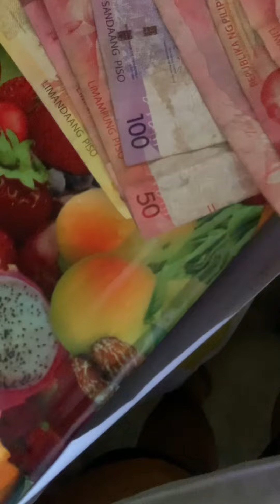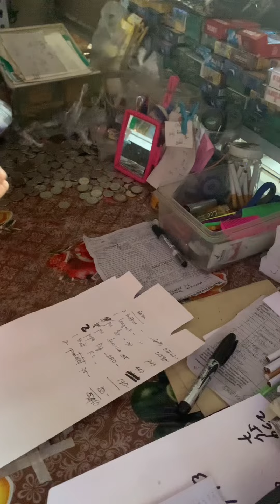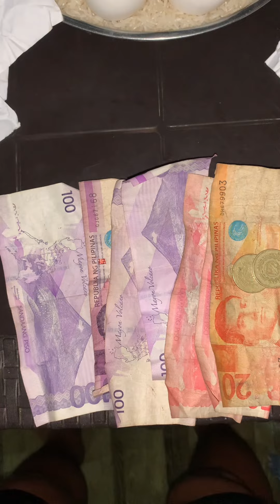Mga Kaganapan sa pagsalubong ng bagong taon 2024